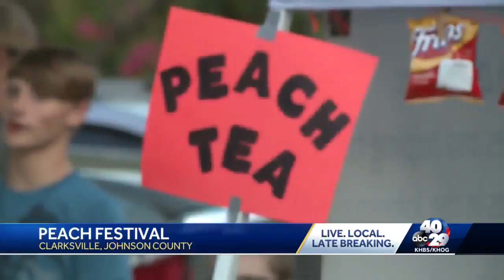Johnson County celebrates 2019 Peach Festival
The Peach Festival continues this weekend.